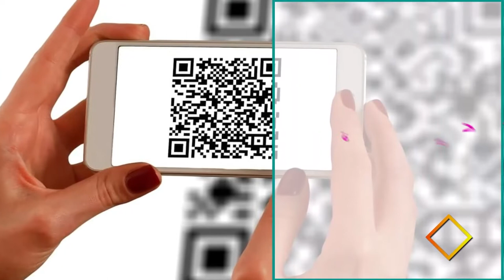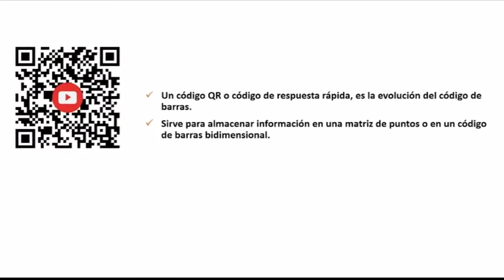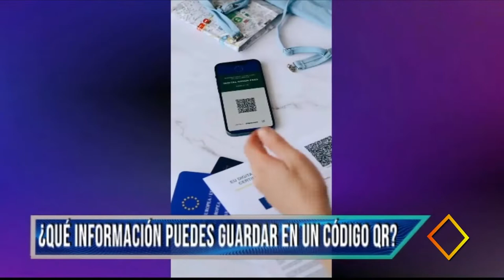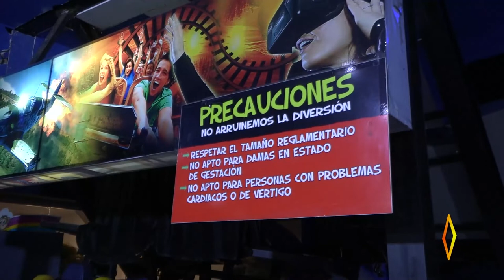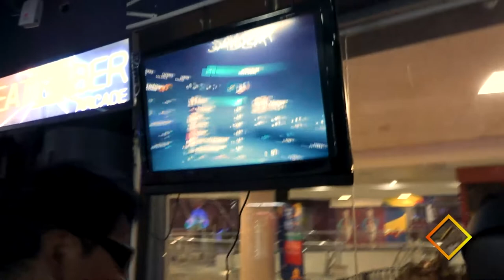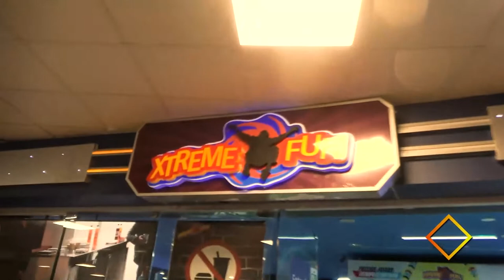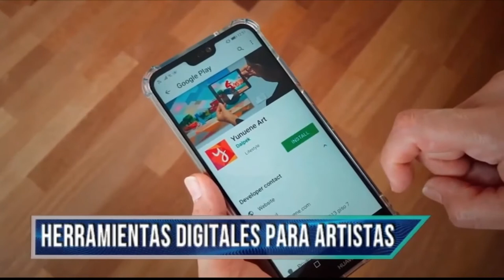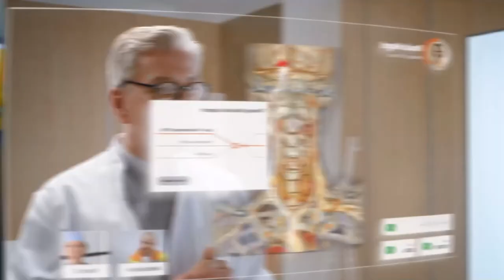Tech Visión- ¿Qué es el QR y la realidad aumentada?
En Tech Visión conocemos más sobre el QR y la realidad aumentada, pues la implementación de esta tecnología ayudó a simplificar la vida de los usuarios.